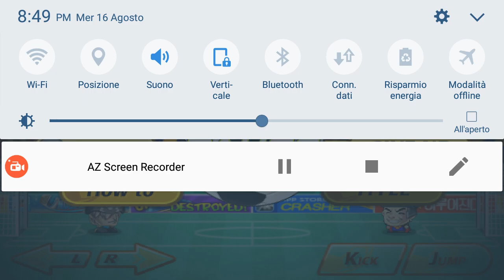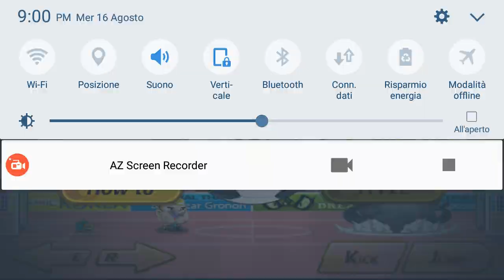HEAD SOCCER-arriviamo secondi in Head Cup #1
HEAD SOCCER